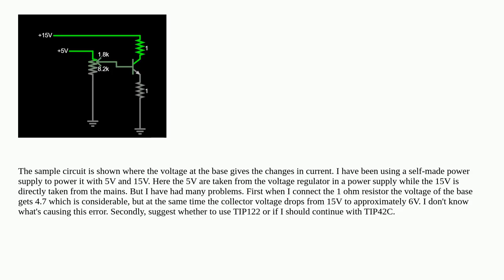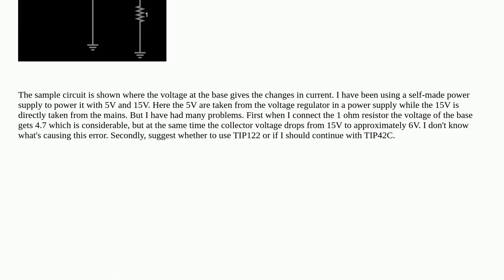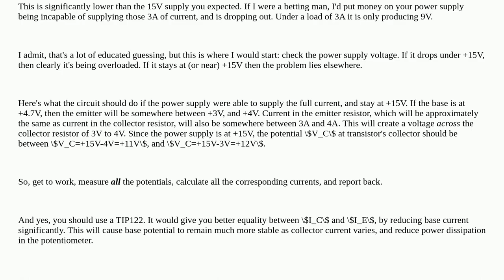Electronics: TIP41C voltage drop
TIP41C voltage drop

A special thanks goes out to the community

  voltage-drop power-supply transistors current npn